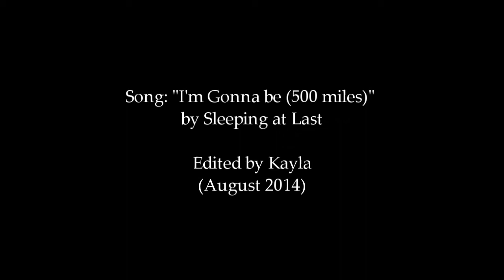500 Miles | Multicouples [HBD ChemAttraction]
SONG INFO IS LISTED AT END OF THE VIDEO.

Fandom(s): Arrow, Once Upon a Time, True Blood, The Vampire Diaries

Ship(s): Oliver Queen & Laurel Lance, Killian Jones & Emma Swan, Eric Northman & Sookie Stackhouse, Damon Salvatore & Elena Gilbert

Dedication(s): Brooke!!!

Description: HAPPY BIRTHDAY BROOKE! Okay, I know your birthday isn't until Tuesday but this new job is kicking my ass and I wasn't sure if I would be able to upload on your actual birthday so you get this early. As you know, settling on a video to make you for your bday was driving me crazy. I started about four other videos before this song came on shuffle one day when I was driving. I remembered you really liked this cover, so I listened to it again and these four ships popped into my head almost instantly. They also happen to be four of the ships we've talked about the most this year, most of the time because they were being screwed over in their show BOO) so I thought it was appropriate for your bday vid. This video is quite a bit more simple than I would have liked it to be, but I hope  you still like it. You've been one of my fav vidders for years now, and over the past year or two you've become one of my best friends as well. You've inspired and helped me become a better vidder, and I always look foward to our chats/bitching sessions. Love ya lady!

Reblog: